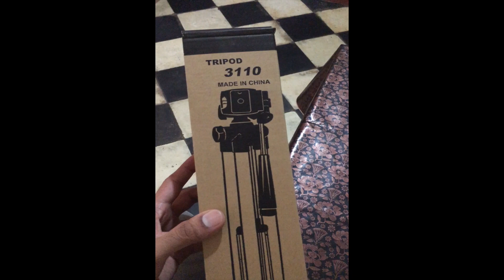Ring light unboxing | Ring light price in Pakistan | Ring light for YouTube creators & tiktokers